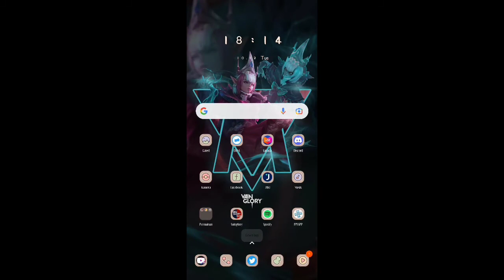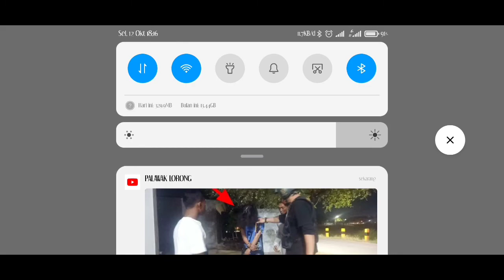RINGO BOT - SOLO Q MATCH 18 | VAINGLORY 5V5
HOW TO PLAY HERO RINGO VAINGLORY!!

HELP ME TO BUY OTHER GAMING TOOLS :

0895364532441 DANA